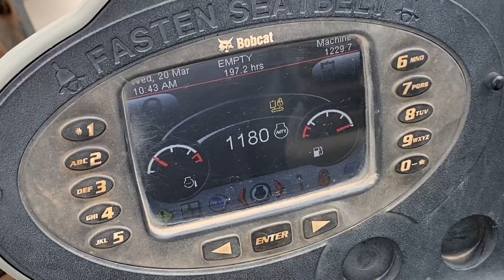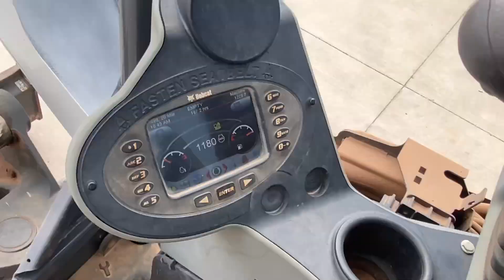Bobcat E32 video 2